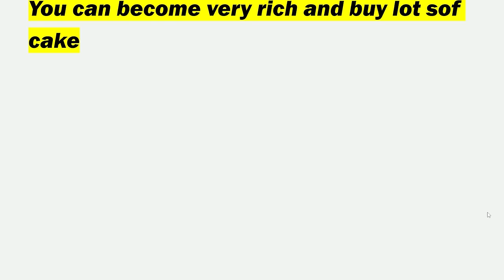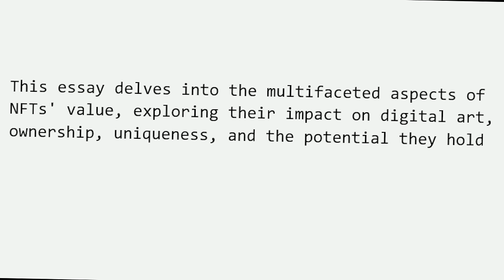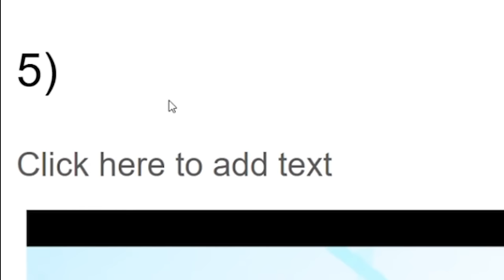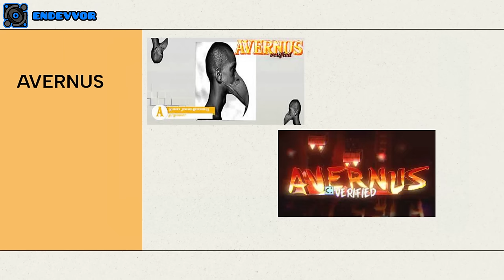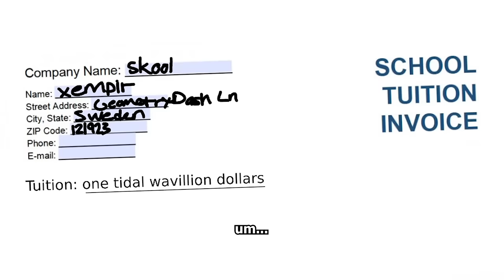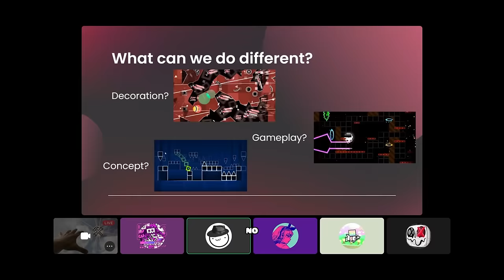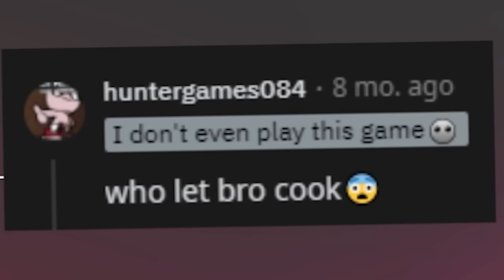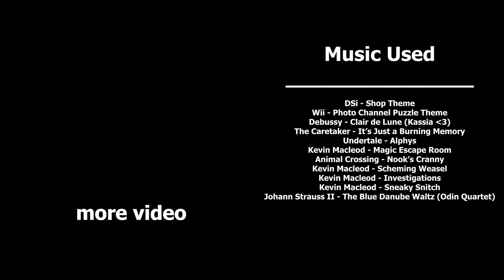The FUNNIEST Geometry Dash Presentations...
I challenged my buddies to make Geometry Dash presentations, ranging from any sort of funny Geometry Dash topic, such as challenges, the 2.2 update levels like Dash or Explorers, funny topics, or scary extreme demons like Slaughterhouse, Limbo, Acheron, or Tidal Wave. I also made my own presentation for some of your favorite Geometry Dash Youtubers and creators! These presentations came out to be cursed, hilarious, and down right disturbing.

Chapters:
0:00 - Intro
0:14 - Geoblitz
3:16 - Maze
4:50 - Endevvor
5:05 - Xempir
6:24 - Glacial
6:42 - MinusX
9:47 - Endevvor (again)
14:36 - Geoblitz (again)
17:22 - Ad Break!!
17:49 - Xempir (final)
31:31 - Music Credits